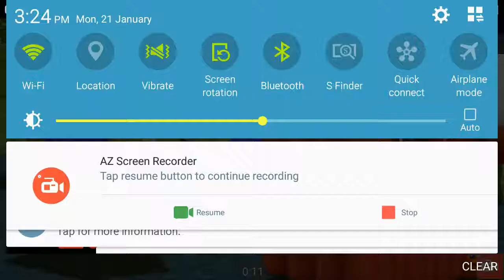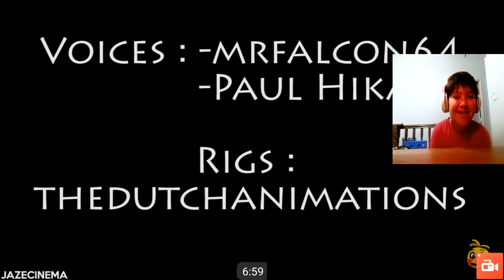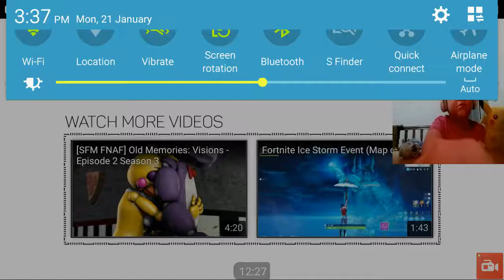Reacting to funny Minecraft Videos